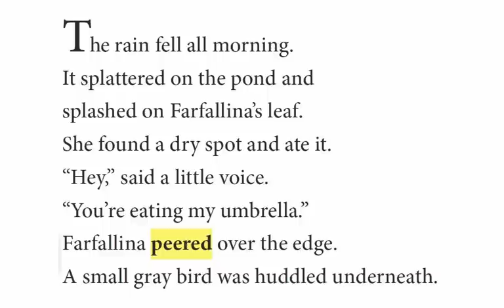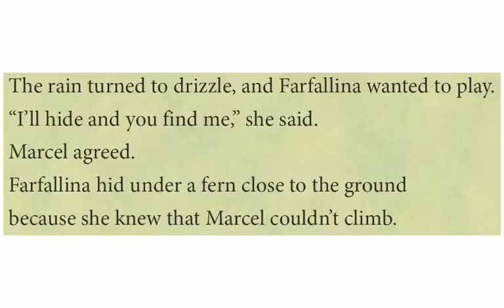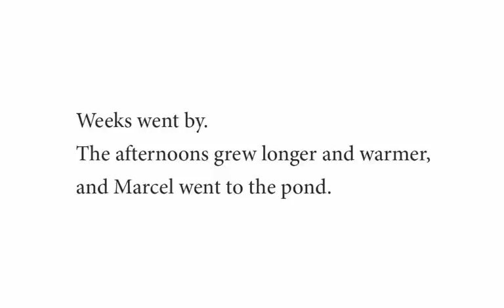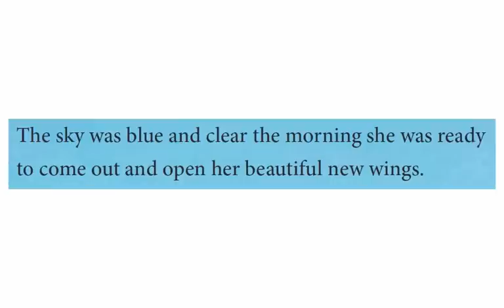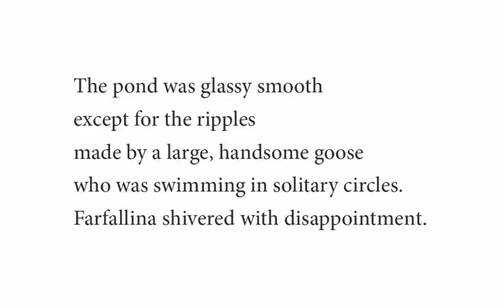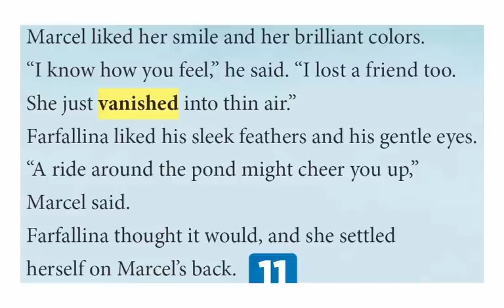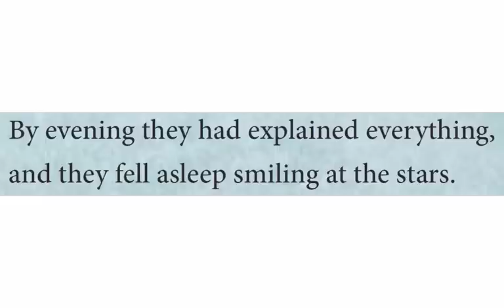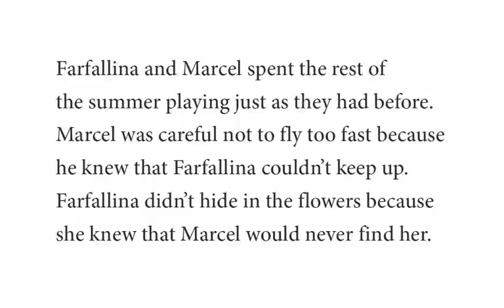Farfalłina and Marcel read aloud, no pictures